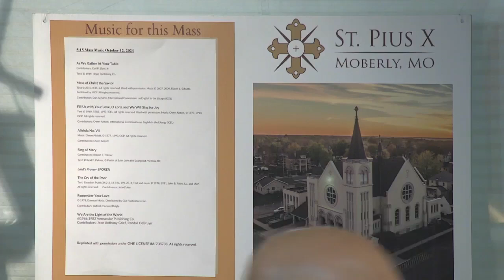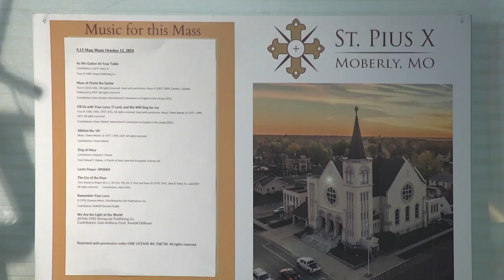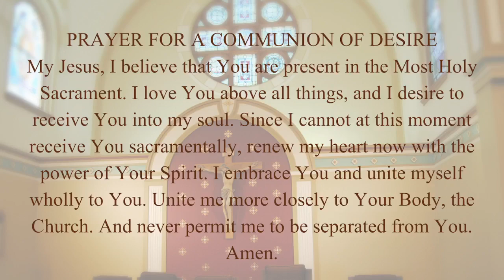Sunday Vigil Mass - Saturday, October 12th, 2024